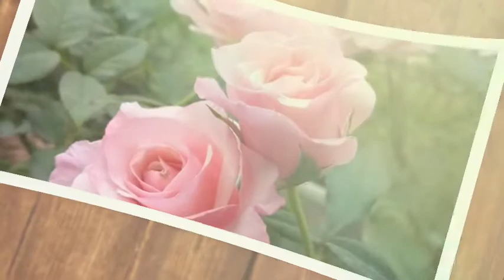Different varieties of ROSE FLOWERS